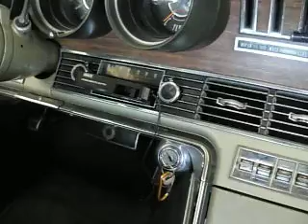Ipod / Cassette Converter / 8-track Converter / 1967 Thunderbird sound system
Using a 1967 Ford Thunderbird AM/8-Track deck to play my ipod.